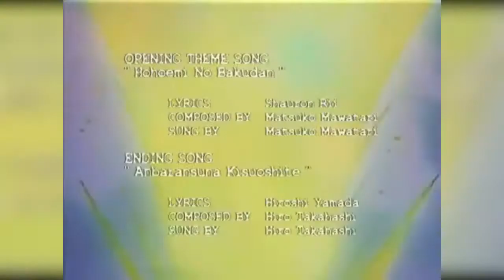TOGASHI ERES EL NUMERO 1 ¿HUNTER X HUNTER EL MEJOR SHONEN?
buenas gente espero les guste nuestro primer video en este canal.